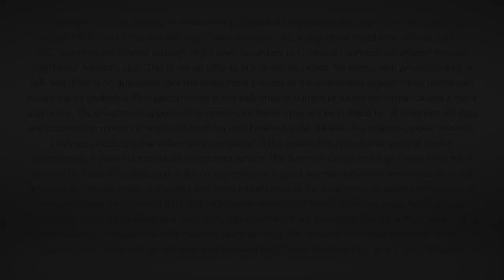Dividend Cafe - The Glory of Bear Markets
Today's episode is about bear markets.  Not societal collapse.  Not the mother of all credit implosions.  Not a deep and unbearable recession (the “great” recession).  But bear markets.

Intro 00:00
Why and how we invest - 4:29
What drives P/E ratios - 12:06
It's no longer just shiny objects - 14:20
Don't just ride it out - 17:39
How long will it last? - 20:20
Conclusion - 22:33